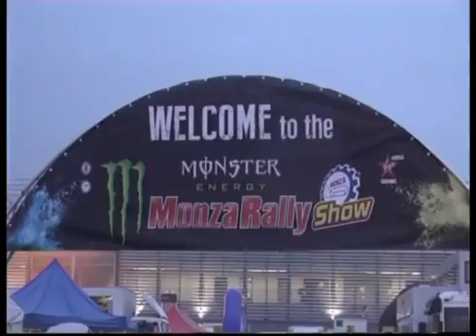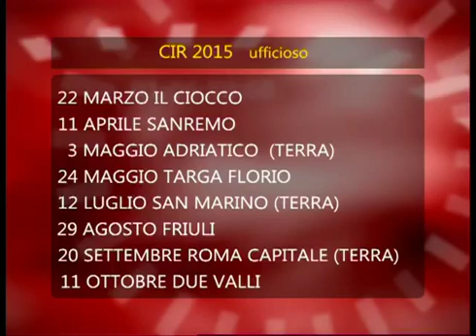tg sport 02 12 2014